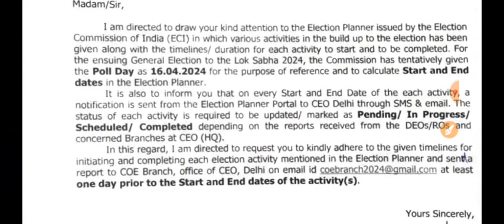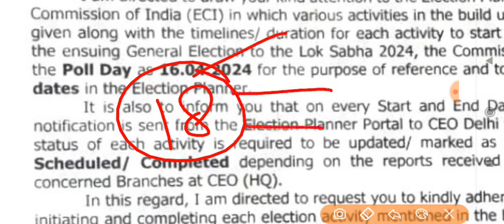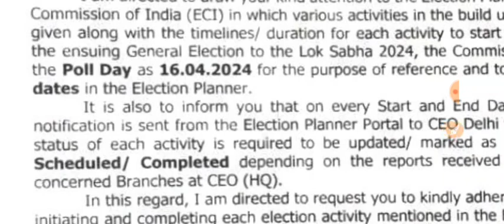UP पुलिस की परीक्षा 18 फरवरी को नहीं होगी? upp exam date 2024 update | up police exam date 2024